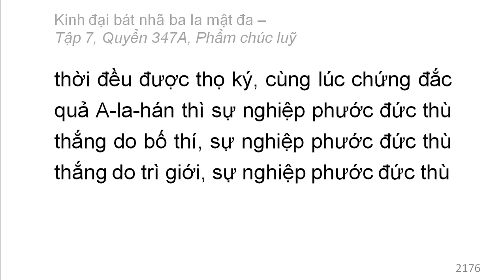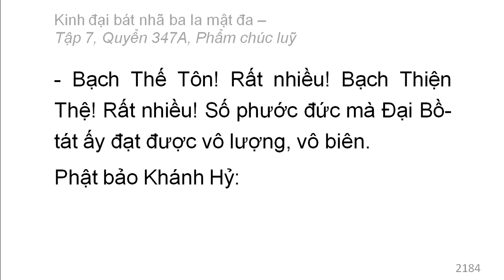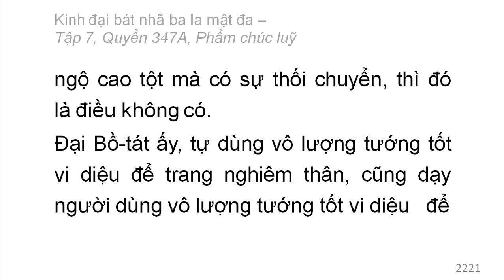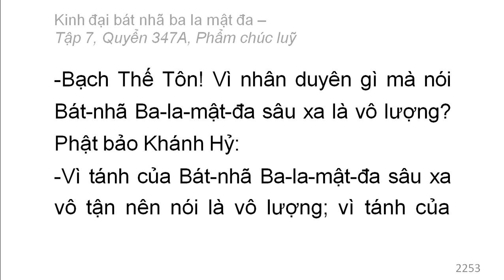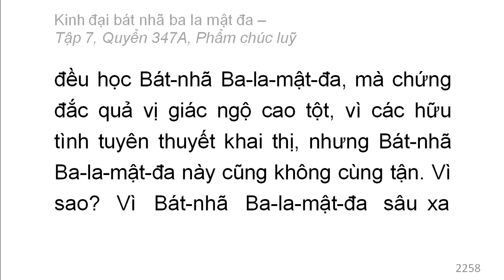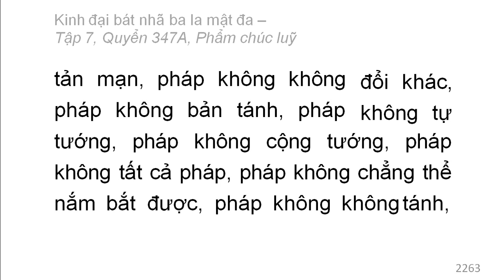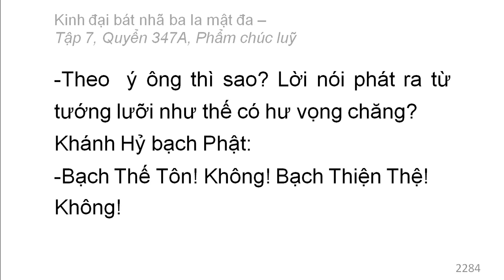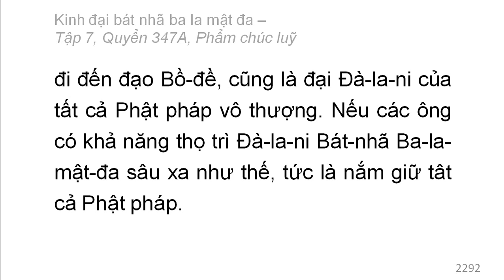600 quyển Kinh Đại Bát Nhã Ba La Mật Đa: Quyển 347A/600 (tiếp) (đọc lần 2)